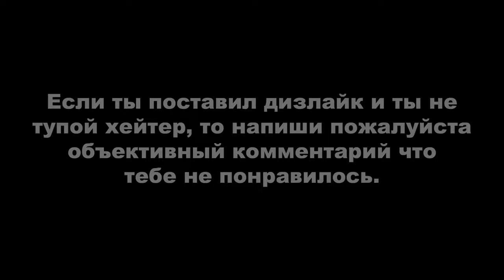Red Dead Redemption 2 ► ВЕТЕРАН